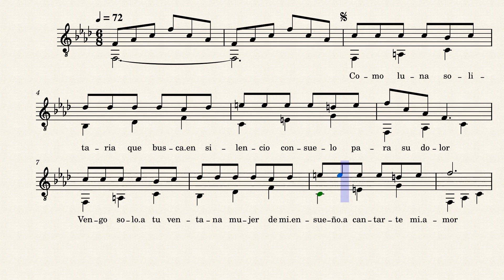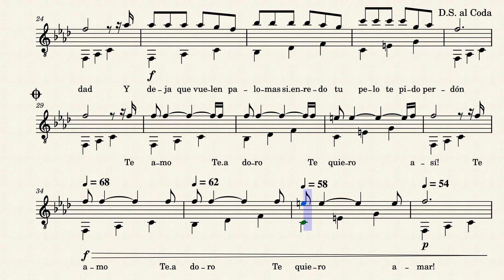Serenata solitaria by Jorge R. de Mestral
Serenata solitaria
Guarania en Fa menor

Música y letra: Jorge R. De Mestral
IPI: 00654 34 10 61

Como luna solitaria
que busca en silencio
consuelo para su dolor.
Vengo solo a tu ventana
mujer de mi ensueño
a cantarte mi amor.

Levántate sonriente,
que tus dos luceros vean mi corazón.
 La noche envuelve tu cuerpo,
jazmines y rosas tiene tu besar.

Caricias que trae el viento
desde la foresta con felicidad.
Y déja que vuelen palomas,
si enredo tu pelo te pido perdón.

Te amo, te adoro, te quiero, así.
Te amo, te adoro, te quiero amar.